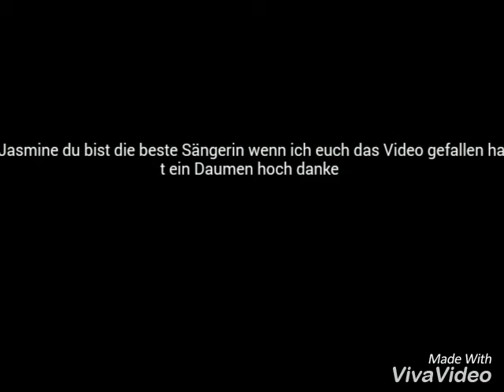Jasmine Thompson old friend's short version